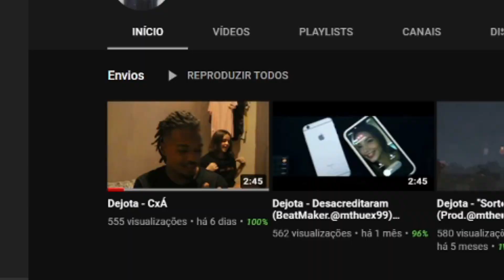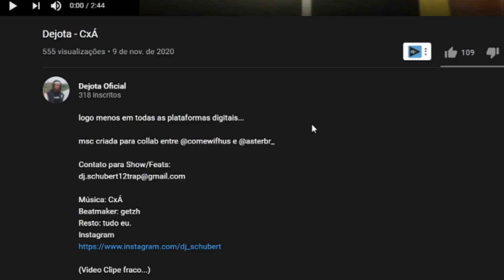(O NOVO BORGES 🔥) REAGINDO A Dejota - CxÁ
🎧 OUÇA NO: Spotify, deezer, apple music, etc...